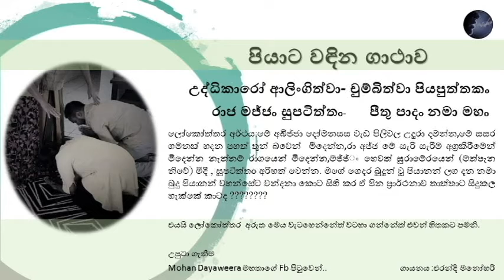පිය වන්දනාව ලෝකෝත්තර අර්ථයෙන්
මේ කර්තව්‍ය සඳහා මා හට  අදහස් හා උපදෙස් දුන් ශාන්ත විජේසිoහ මහත්මයාට බොහොම පින්.ඔහුටත්ව සියලු ලෝක සියලු සත්වයන්ටත් වහා  වහා නිවන් පූර්ණය සඳහා සියලු හේතු සකස් වේවා!